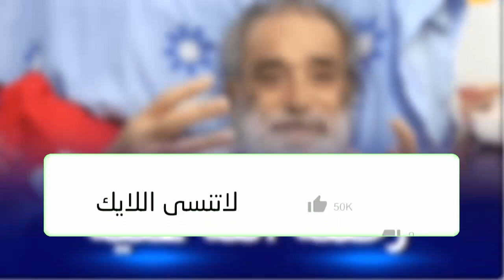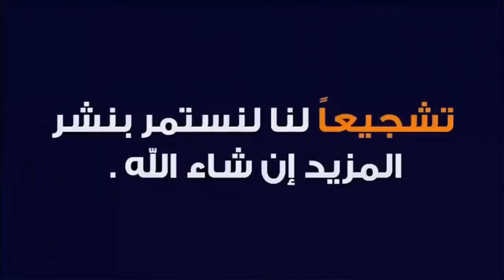عاجل: وفـاة فنان جزائري مشهور جداً قبل قليل بشكل مفاجئ في المستشفي والسبب صـادم وحزن كبير للجزائريين